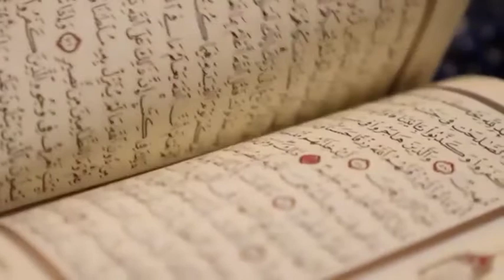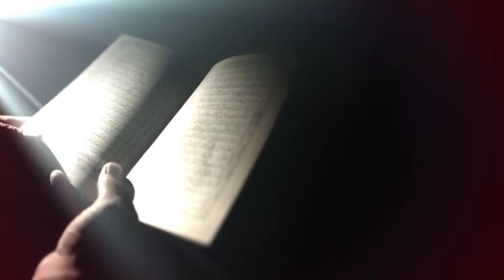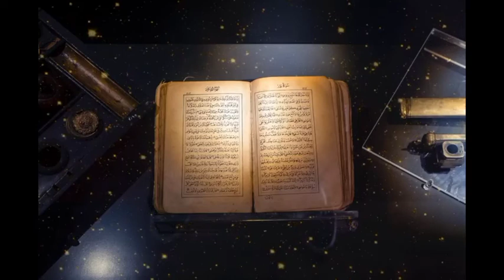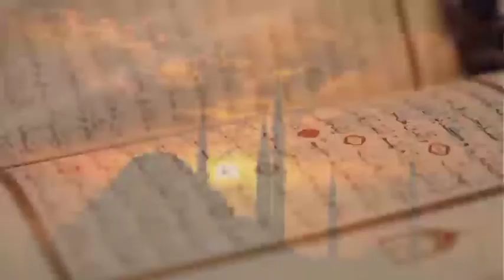শেষ প্রান্তে রমজান, কোথায় আমাদের অবস্থান। bangla lacture by abdur Rakib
দেখতে দেখতে রমজান প্রায় শেষ প্রান্তে চলে এসেছে। রহমত, বরকত পেরিয়ে নাজাত বা ক্ষমার দিনগুলো পেরিয়ে যাচ্ছে। মানুষ হিসেবে রমজানে আমাদের প্রাপ্তি কী? এমন প্রশ্নের হিসাব মেলাতে গেলে প্রথমে পবিত্র কুরআনের এ আয়াতটি দেখা যেতে পারে। রব বলেন, হে ঈমানদারগণ! তোমাদের উপর রমজানের রোজা ফরজ করা হয়েছে যেভাবে তোমাদের পূর্ববর্তীদের উপর ফরজ করা হয়েছিল, যাতে করে তোমরা মুত্তাকি হতে পার। (সূরা বাকারা-১৮৩)

বোঝা গেলো রোজা শুধু আমাদের উপর নয় পূর্ববর্তীদের উপরও ফরজ ছিল। আর রোজার উদ্দেশ্য হলো আমরা যেন মুত্তাকি হতে পারি।